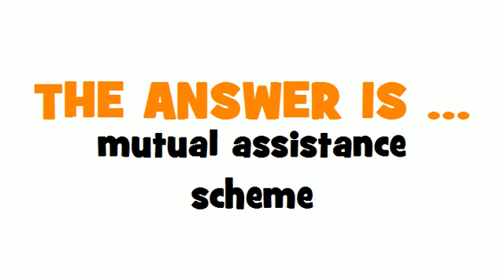GERMAN TRANSLATION QUIZ = Sozialversicherung auf Gegenseitigkeit